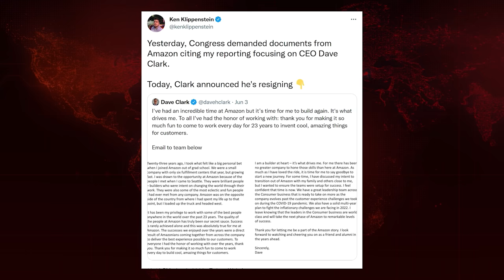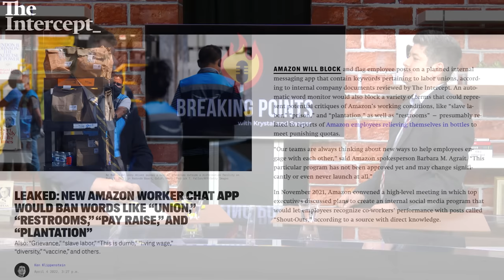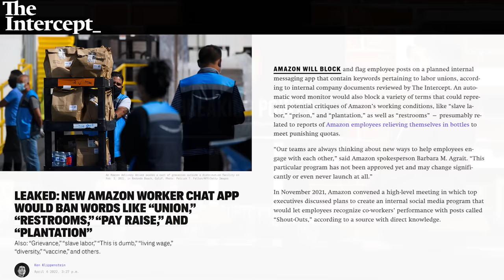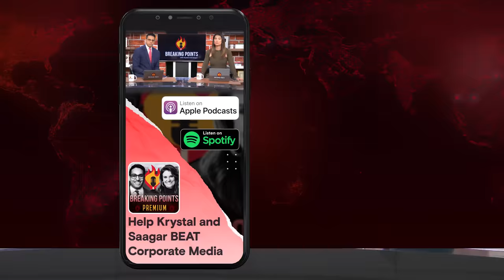Top Amazon Exec RESIGNS After Worker Chat Censorship | Breaking Points & The Intercept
Ryan Grim and Ken Klippenstein of the Intercept analyze the resignation of a top Amazon executive after Congress pressed the company on reports of union worker censorship in a company chat